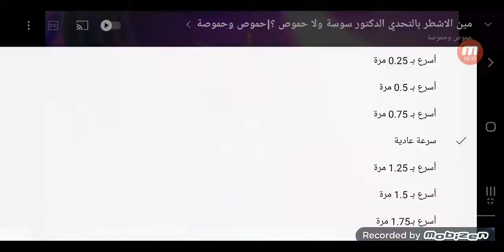Laaaa Chaa Mannaa!! By AnimeWinks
Do Wanna Effects Please